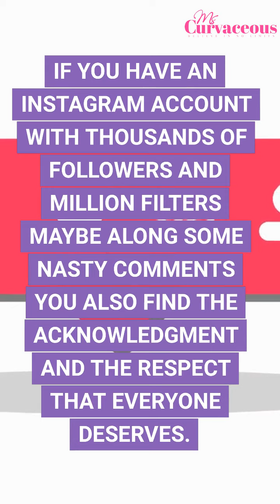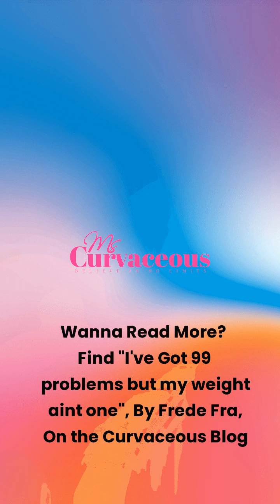I've got 99 problems but my weight aint one!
You may not have the "perfect" body, but confidence is your best accessory. or click the link in our bio to read up on these and more inspirational blogs.